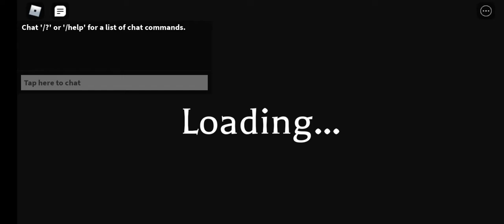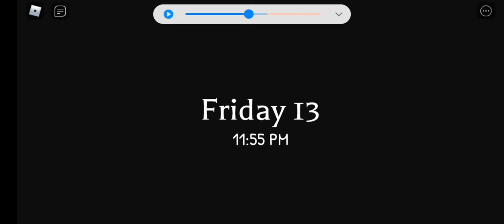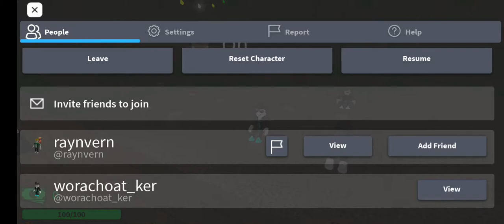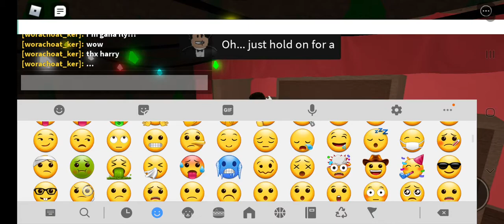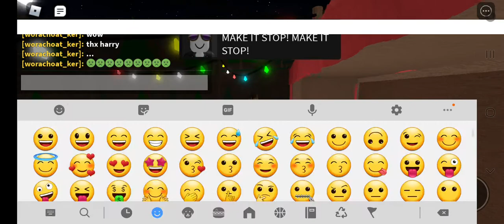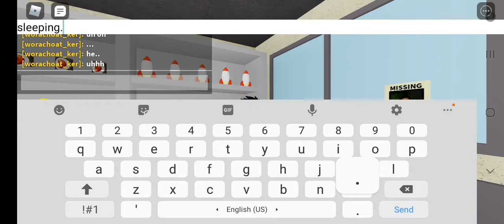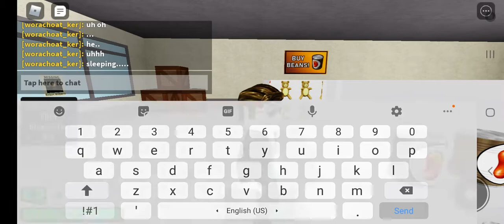A magic show scary story and sad story to end.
This is a scary story and sad story a scary story is a starting show if somone get a fly is so funny is spining so fast so funny but is end a sad story is tell anyone is a true check out on part 2.